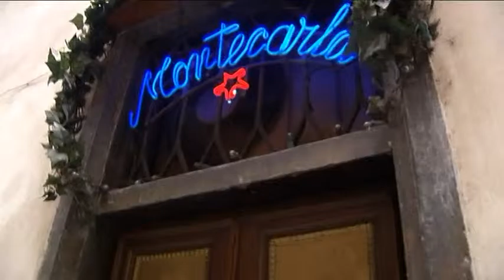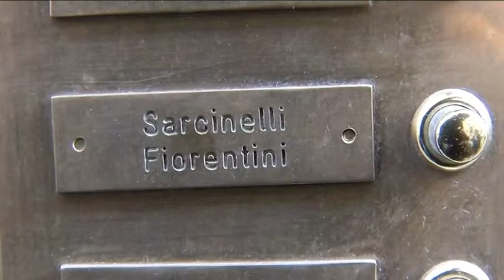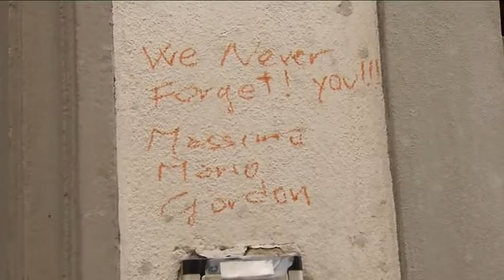2016-01-11 - SERVIZIO01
13
13
13
13